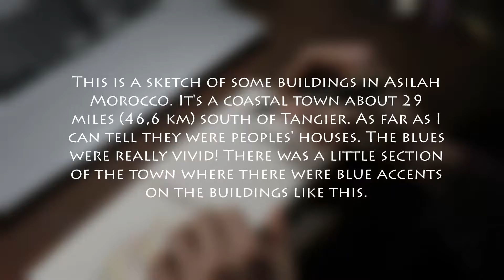Urban Watercolor Time Lapse || Asilah, Morocco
A neighborhood scene from Asilah, Morocco. Asilah has a well-preserved old medina (market center) surrounded by fortified walls built by the Portuguese.
OTHER PLATFORMS

MATERIALS/EQUIPMENT

✦ Handmade 4.5x6 inch watercolor sketchbook (Canson cold press watercolor paper)
✦ DaVinci Casaneo brushes
✦ Palette:

Prima Marketing - Tiki (raw umber?), Coconut (yellow ochre?), Reef (dioxazine purple), Sunset (quinacridone rose?), Palms (pthalo green), Parrot (sap green?), Pineapple (cadmium yellow medium?).

Daniel Smith - lemon yellow, quinacridone violet, pyrrol red, carmine, quinacridone gold, cerulean, cobalt, french ultramarine, prussian blue, pthalo blue, indigo

MUSIC